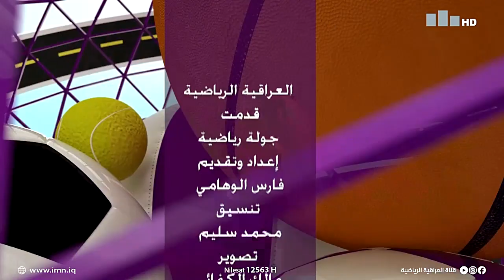جولة رياضية من محافظة المثنى مع فارس الوهامي